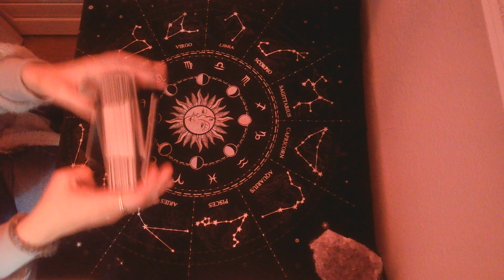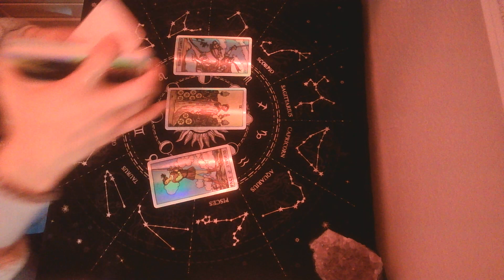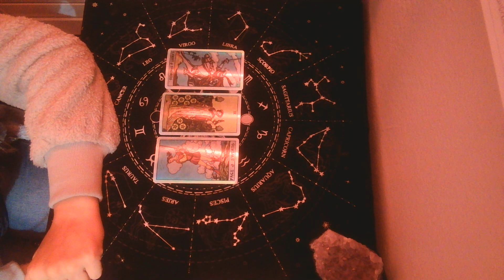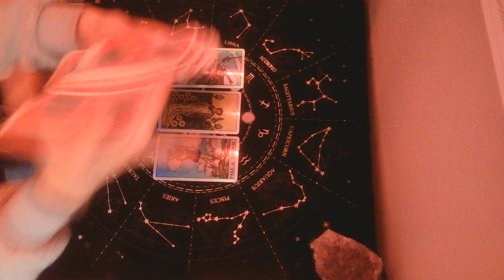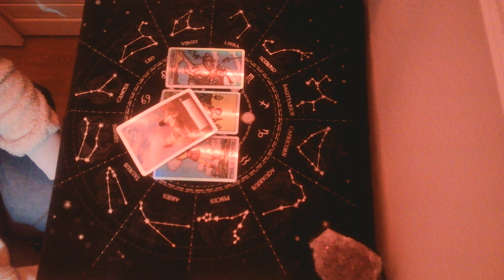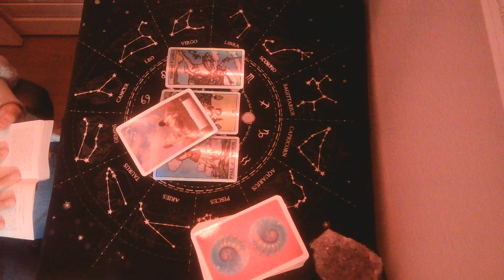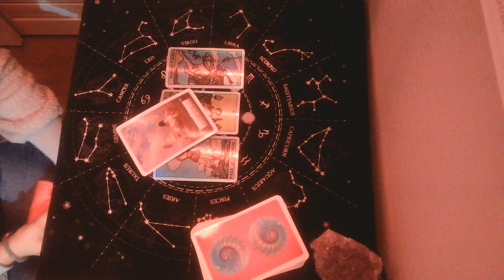Leo Full Moon in Virgo 2023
Catch Me with a Tarot Booth at Double Eye Dispensary andlounge on March 24th, 2023 3pm-830pm at a meet n greet with Angela Deem and Michael Cervantes!

Decks that i love and use:
Holographic rider waite tarot:
Thoth Deck
Angel Prayers Oracle:
Inner Child Oracle:
The Spirit Animal Oracle:
soulful woman:
The Metaphysical Cannabis Oracle:
The Herbal Astrology Oracle: